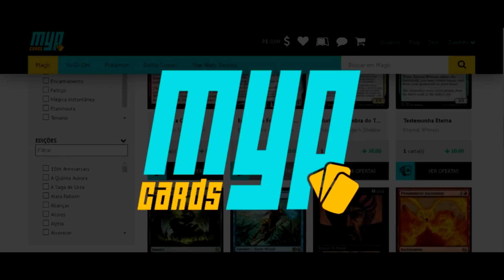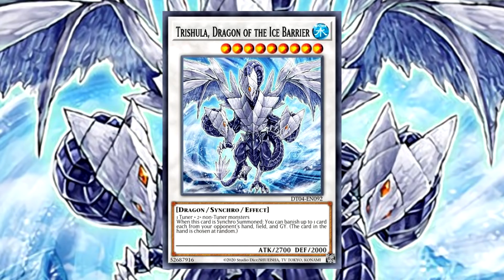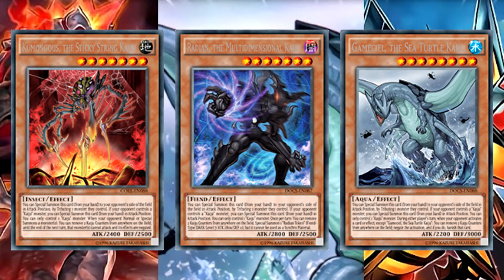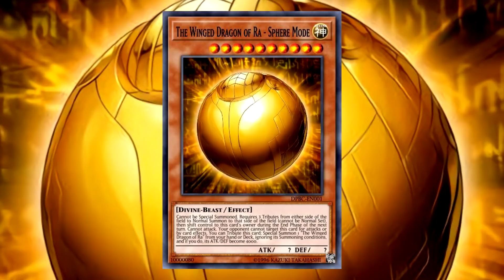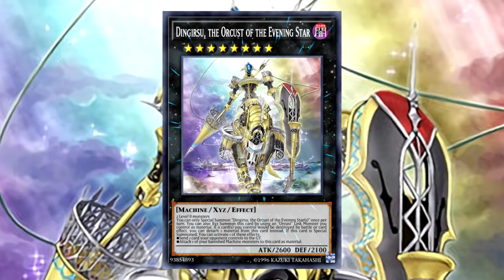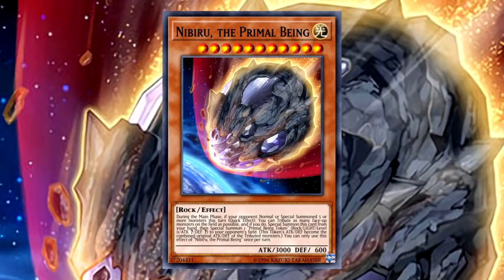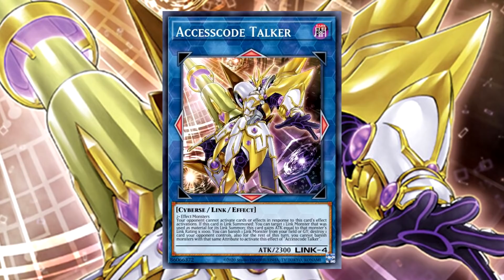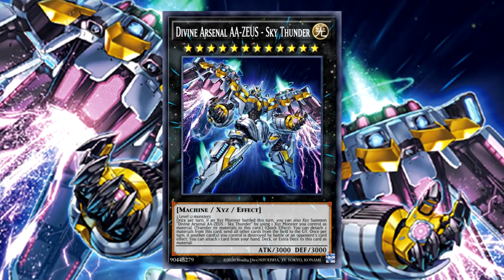MELHORES 'REMOÇÃO SEM DAR ALVO' EM YU-GI-OH!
COMPRE NA MINHA PASTA ⏩ Use o cupom ZUBATATA para ter Desconto ⏪

Melhores remoções que não dão alvo.